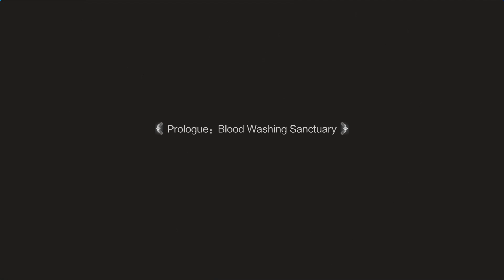Sword Legend - gameplay by nikeygame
Sword Legend is a role-playing game where you have to complete levels for 3 stars for one samurai. With him, there can be up to 3 people in the group, but only 1 can be controlled. Battles last about 2 minutes, during which time the player manages to deal with the boss and his minions.